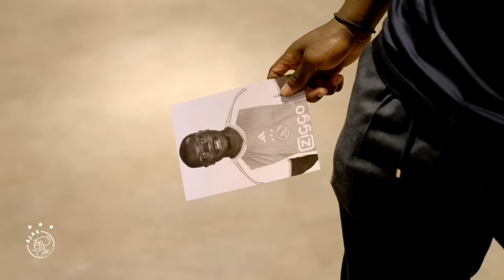Brian Brobbey 🤝 Club van 100 | 'Huntelaar was mijn mentor' 👨‍🏫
Brian Brobbey heeft de mijlpaal van 100 wedstrijden voor Ajax bereikt, waarmee hij tot de Club van 100 behoort. We blikken met de aanvaller terug op een aantal bijzondere momenten die hij bij Ajax tot dusver heeft meegemaakt.